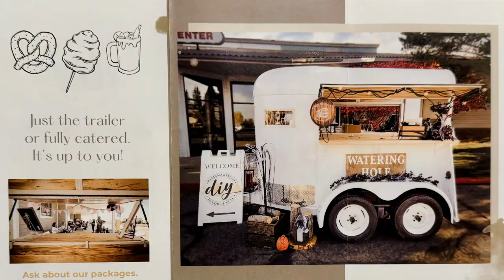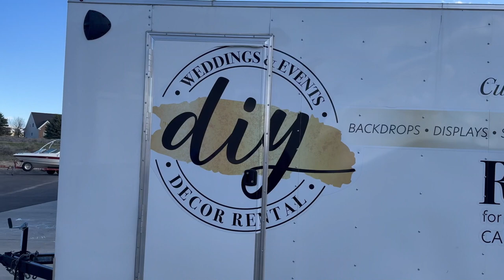Clip - Wedding and event DIY! Rent everything you need in East Idaho